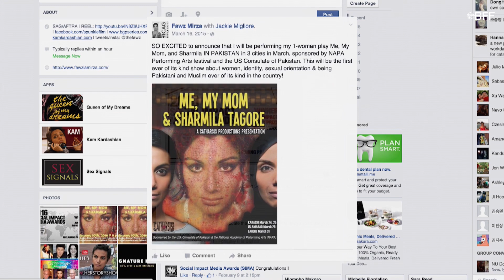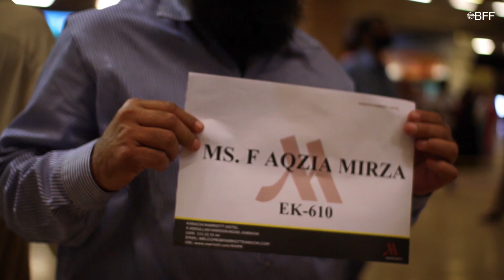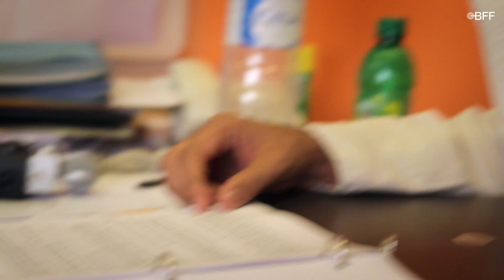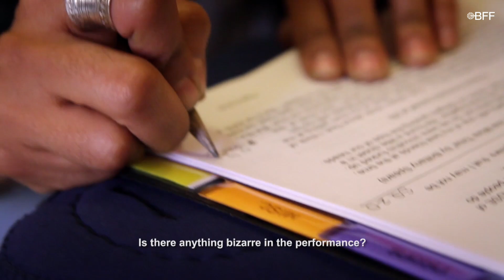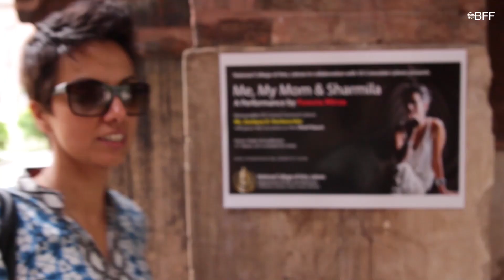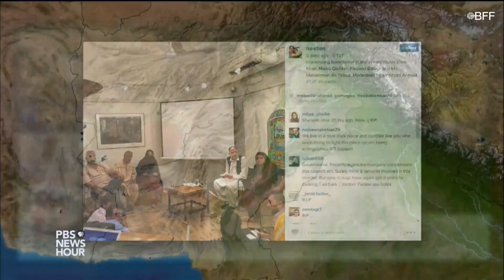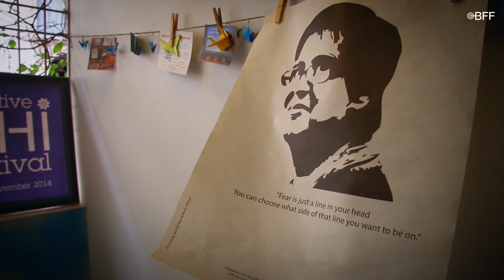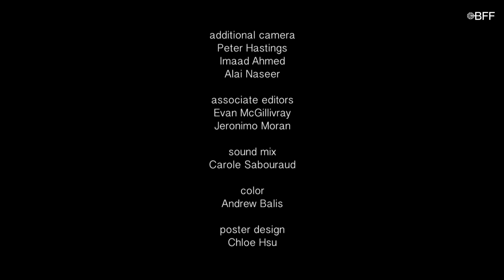The Streets Are Ours | Heartful Short Documentary | Sabeen Mahmud | Fawzia Mirza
Film Synopsis - This documentary short tells the inspiring story of two Pakistani women: Sabeen Mahmud, founder of Karachi performance space T2F, who paved the way for American actress/writer Fawzia Mirza to perform her one-woman show across Pakistan, one month before Mahmud's tragic murder.
Genre - Short/Documentary/Heartful/Drama
Year - 2017
Language - English
Duration - 17 mins
Catergory - Off The Beaten Path
Cast - Sabeen Mahmud, Fawzia Mirza
Director - Michelle Fiordaliso
End Date on Channel - 30th November